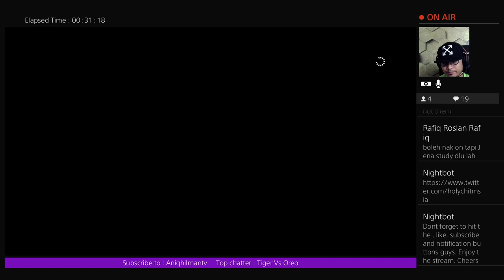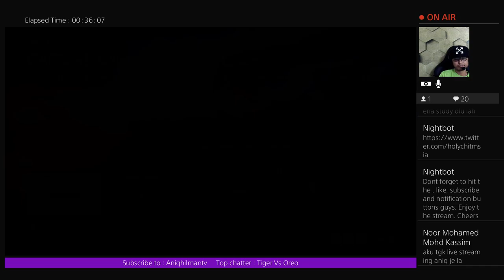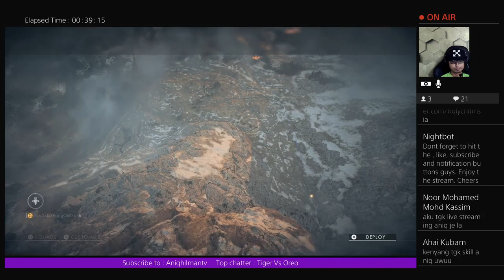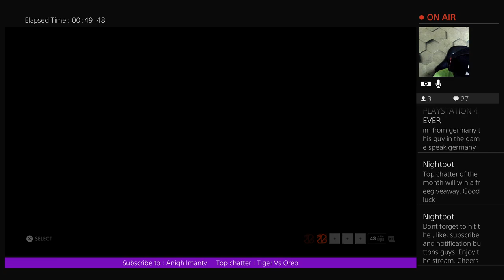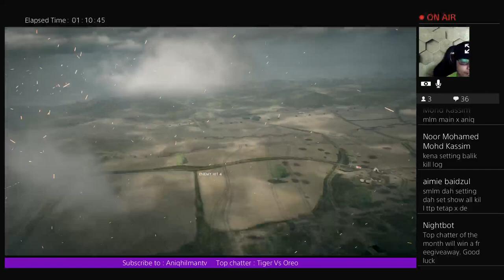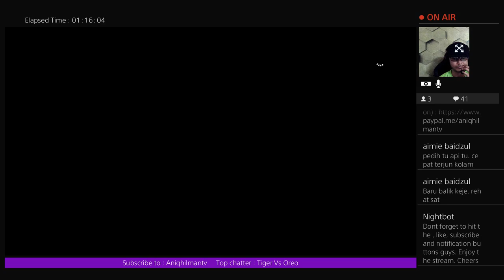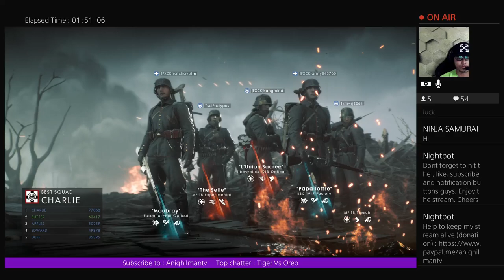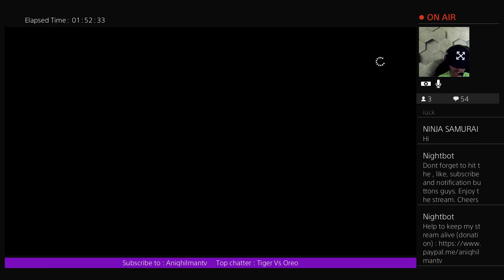Battlefield 1 Live Gameplay PS4 Pro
► Gaming Platform : Playstation 4 PRO
► Welcome to the best place for Travel & Lifestyle, Gadgets Unboxing, Battlefield 1, GTA 5, Call of Duty gameplays and much more !
► Vlogging Camera : Canon G7X Mark II & Gopro Session 4